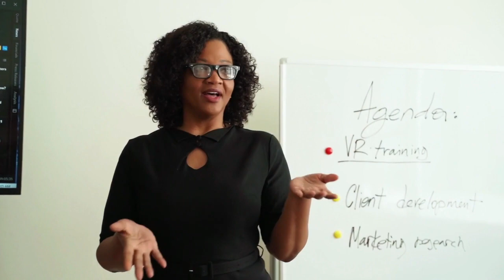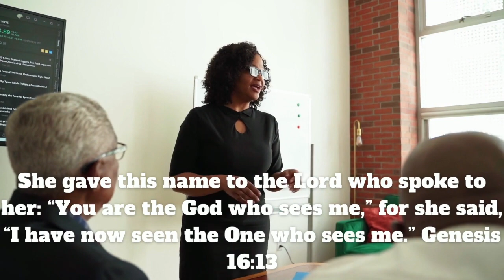Prayer for Menopause | Prayers of Wellness | Simple Prayers for a Complex World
Prayer for Menopause
Menopause is not our enemy. Let’s pray to trust God and listen to our wonderfully created bodies.
📖 The Scripture Verses:
She gave this name to the Lord who spoke to her: “You are the God who sees me,” for she said, “I have now seen the One who sees me.” Genesis‬ ‭16:13‬ ‭NIV‬‬‬‬‬‬
I praise you because I am fearfully and wonderfully made; your works are wonderful, I know that full well. Psalms‬ ‭139:14‬ ‭NIV‬‬‬‬‬‬
Charm is deceptive, and beauty is fleeting; but a woman who fears the Lord is to be praised. Proverbs‬ ‭31:30‬ ‭NIV‬‬‬‬‬‬